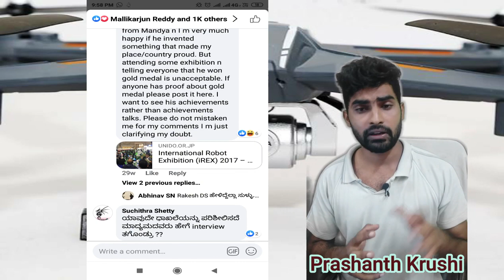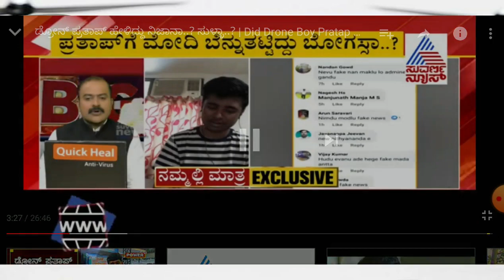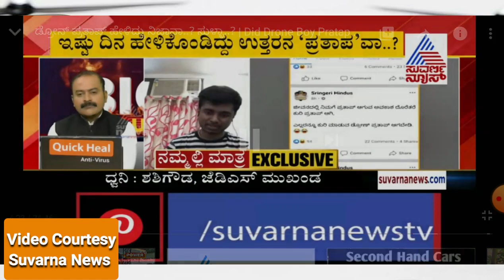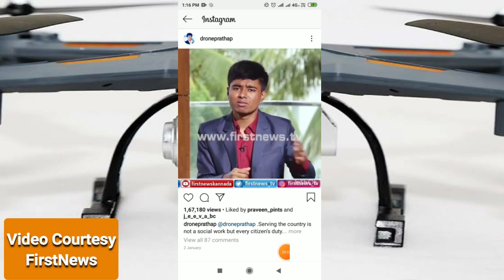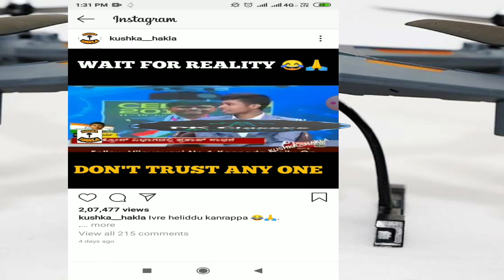Btv drone pratap| Btv ಬಾಯಿ ಬಿಡದ ಪ್ರಶ್ನೆಗಳು |btv news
proof for 7 month back comment